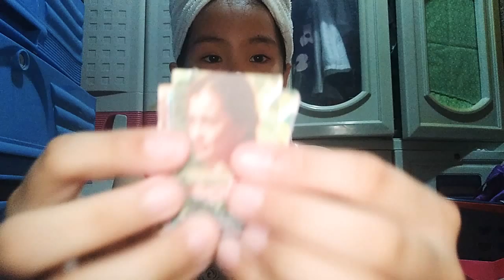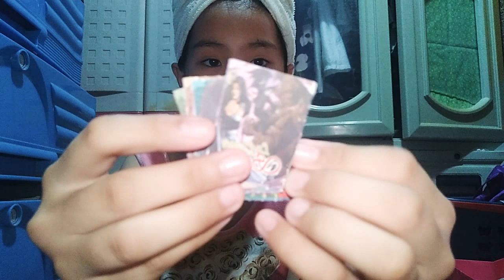Homemade blind bags/episode#19